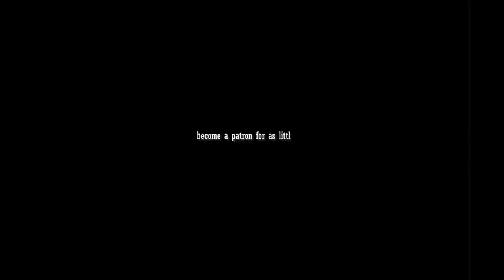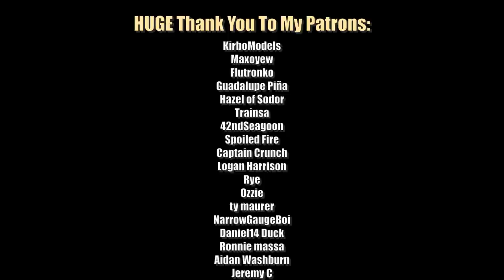Remember Choo Choo Soul?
You will soon!